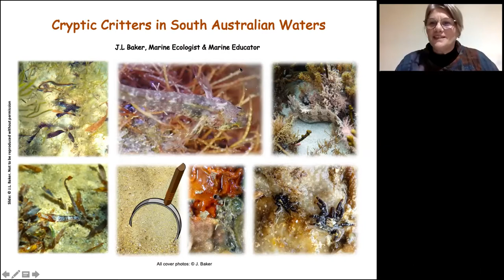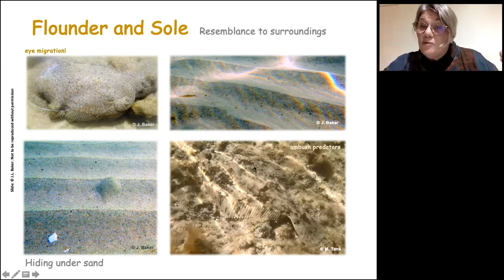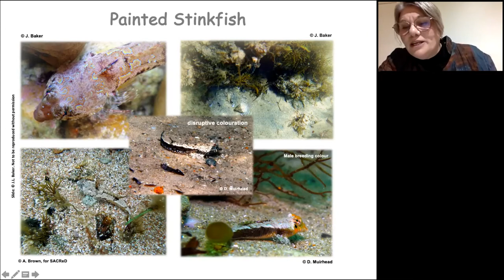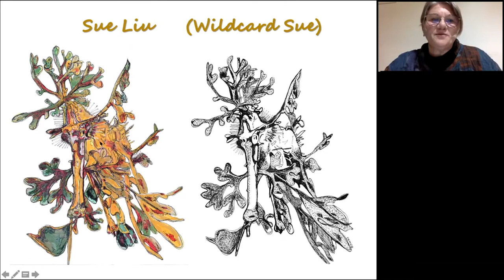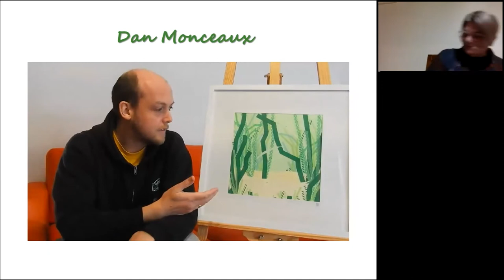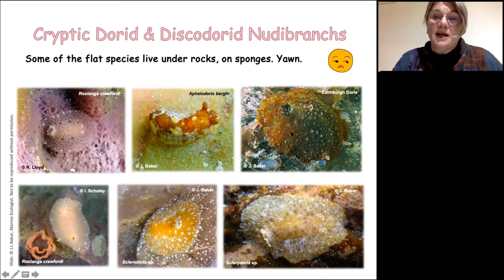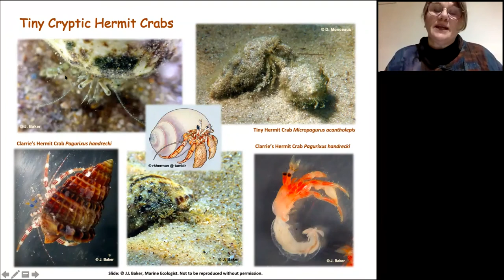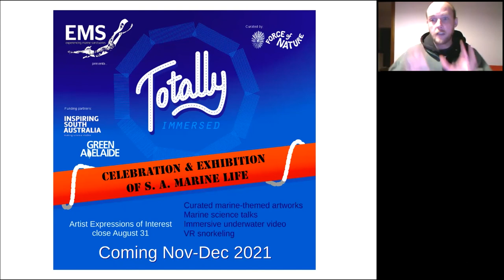Cryptic Critters in South Australian marine waters with marine ecologist, Janine Baker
Marine ecologist Janine Baker discusses the weird and wonderful world of cryptic marine critters in South Australia. These are fishes and invertebrates which use various techniques of camouflage and behavior to avoid being eaten, help them hunt their prey or both! Groups of animals that appear in this presentation include gobies, flatfishes, sea slugs, angler fish, electric rays, pipefishes, sea dragons and more. Also featured in this presentation are relevant artworks by Camilo Esparza, Leela Fletcher, Wildcard Sue, Emma Monceaux and Dan Monceaux. This talk was originally presented via Zoom on July 25, 2021.